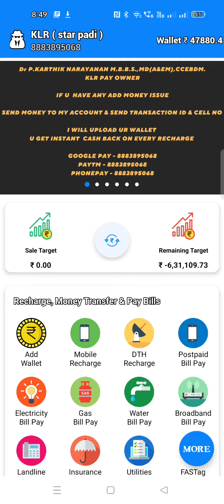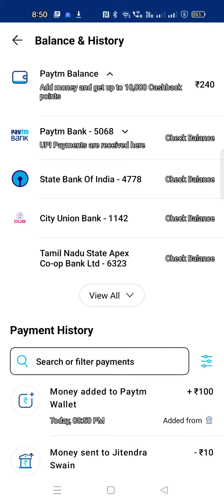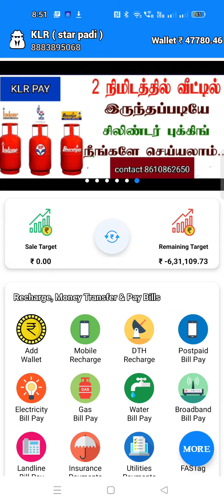FAST TAG RECHARGE IN KLR PAY | KLR (STAR PADI)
KLR PAY APP LINK

copy above link
in google chrome and download

DEATILS NEEDED

NAME
CELL 📲  NO
ADDRESS

ID FREE